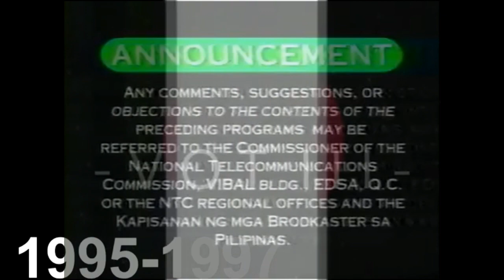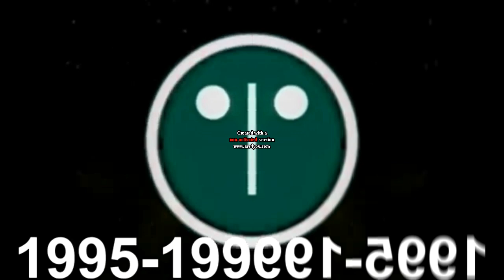Goldstar LG Logo History 1992 2016 presents Effects (Sponsored by 20th Century Fox TV Effects)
Sorry for the long title.
Made with AVS Video Editor.
Effects list:
Normal
Boul123 Major
Vocoded with ABS-CBN Sign On (1998)
Luig Group
G Major 7
Invert Color
Low Voice
Screen Gems Major